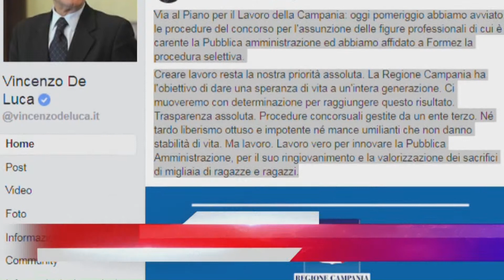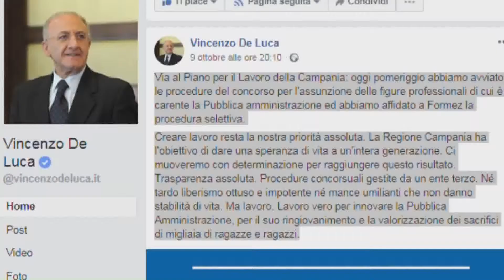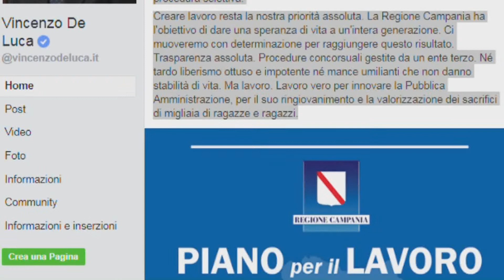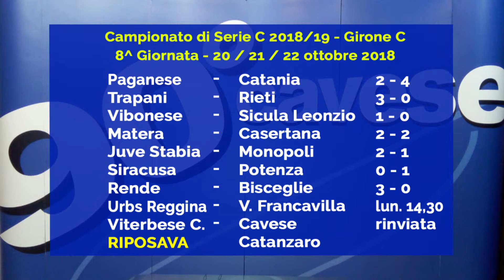tg 22 ottobre 2018